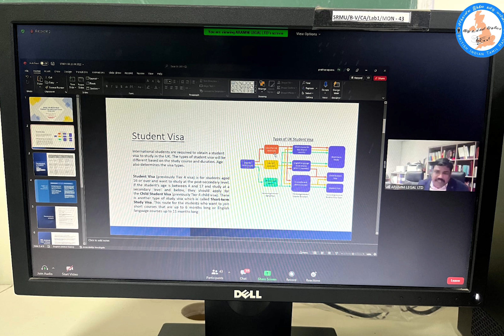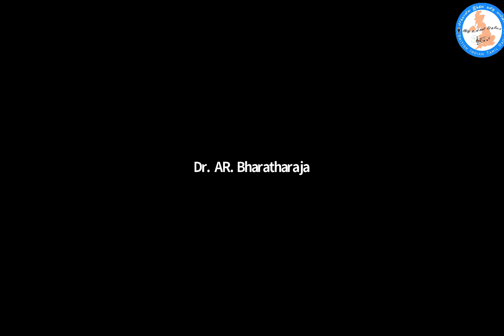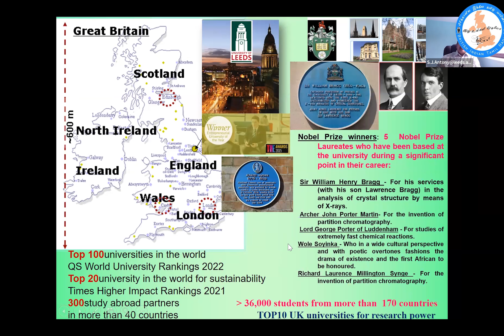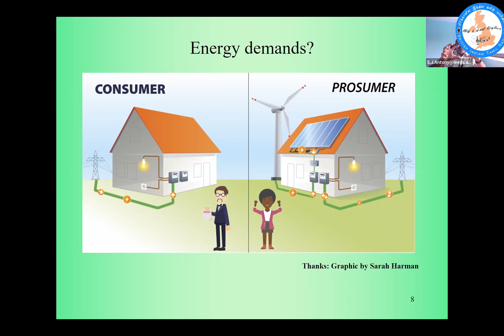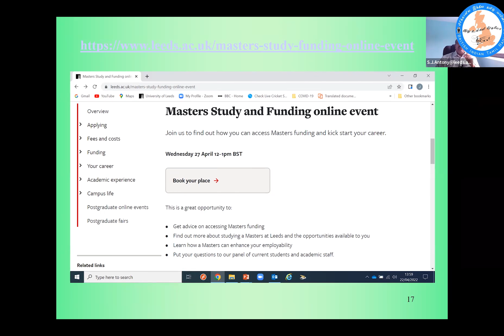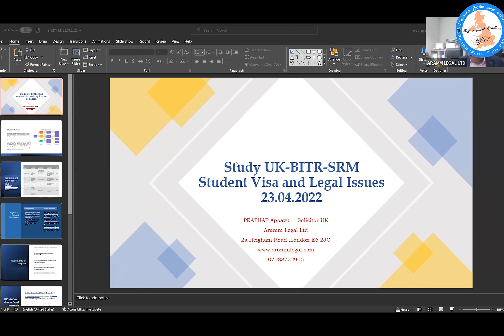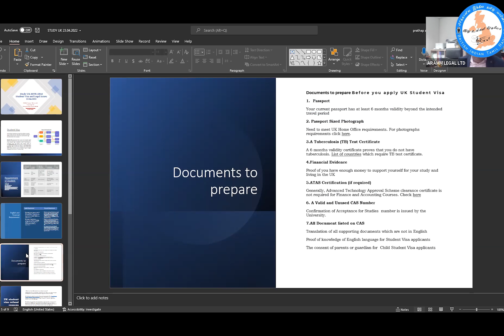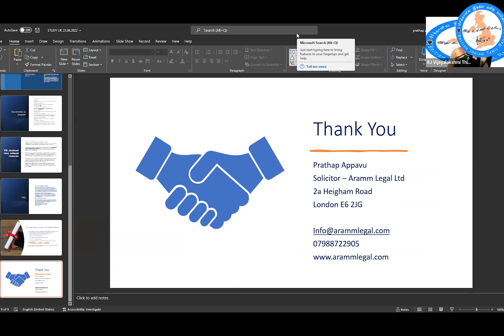Study in the UK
Information about Studying in the UK Event organised by British Indian Tamil Radio in association with SRM College, Chennai.